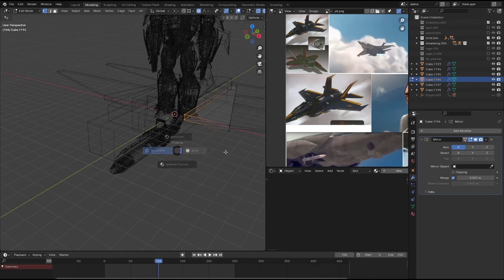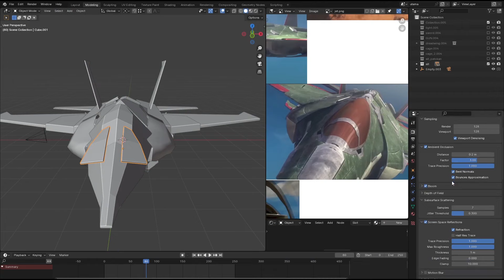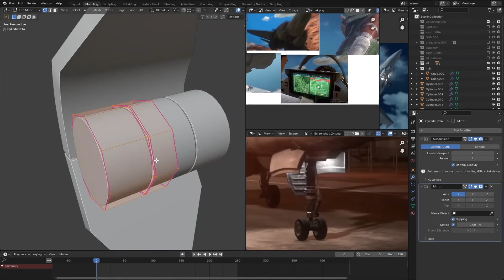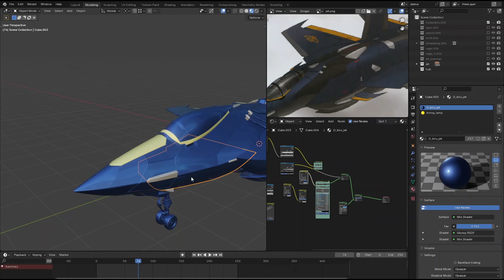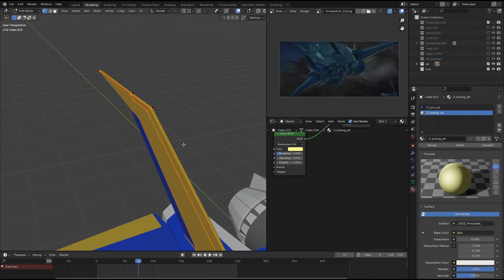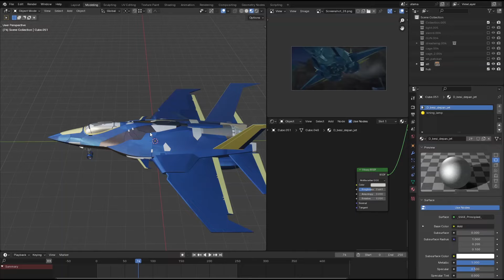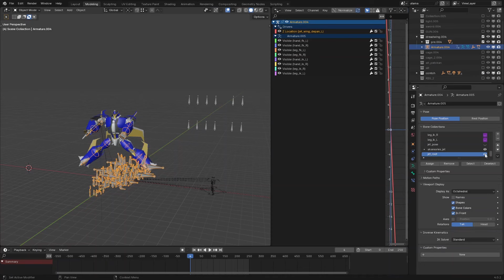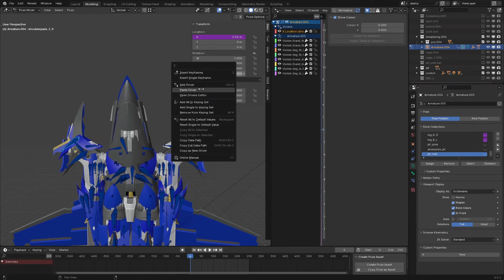Blender - (Time lapse) | Transforming Dreadwing | Transformers Prime with special animation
Transforming Dreadwing from Transformers prime,from jet to robots
fan modeling process with special animation

there is a special render in front and back of the video 👍

Blender
render engine=eevee & cycles

new sunrise :by nene
covert opperation
boss battle :by nene
col legno :By Vehicle
siberian intro :By Vehicle
detemined pursuit
epic boss battle :By Juhani Junkal
Lament of the war